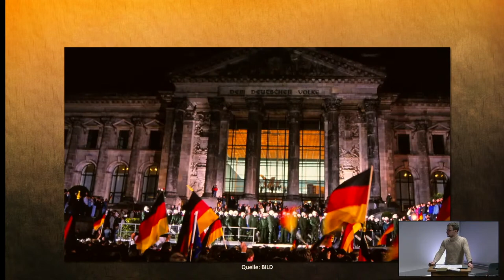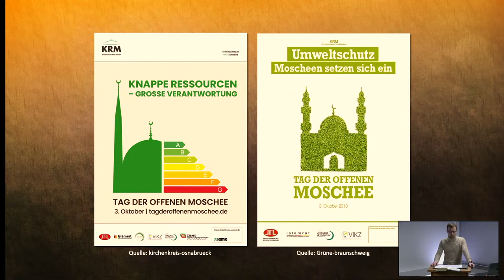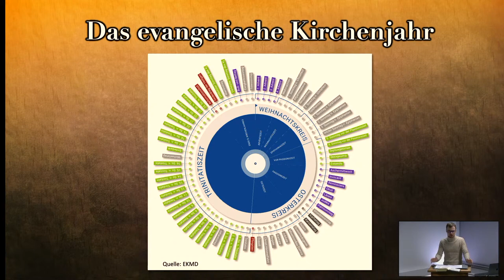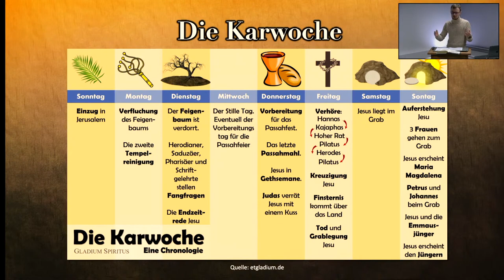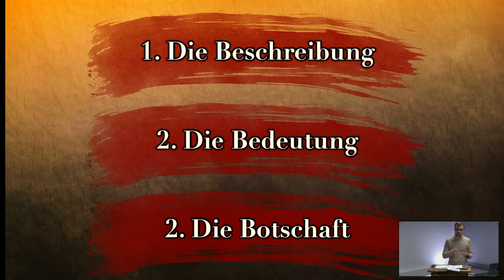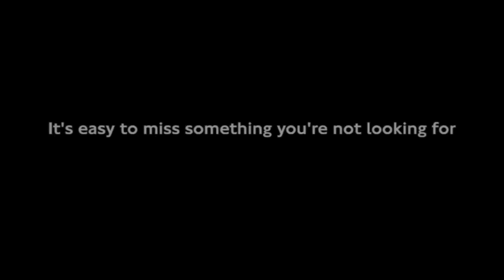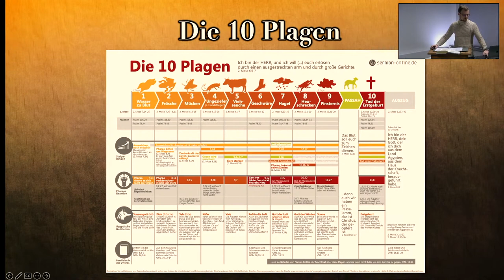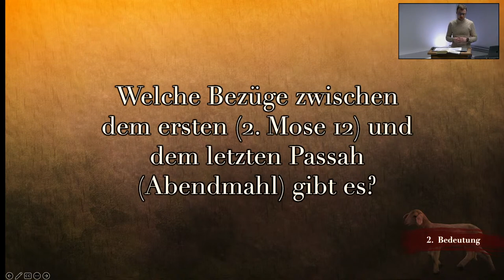Die Passah-Passion – Von der bitteren Sklaverei zum süßen Sieg (BEG Hannover Jugendstunde)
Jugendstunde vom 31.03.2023